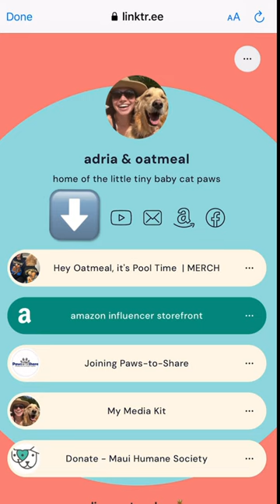We hope you love it as much as we do!